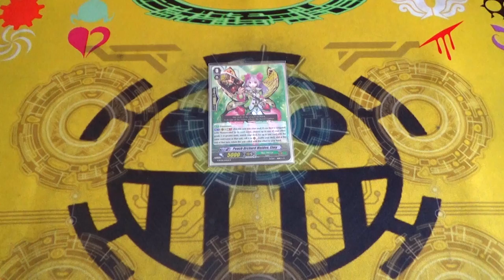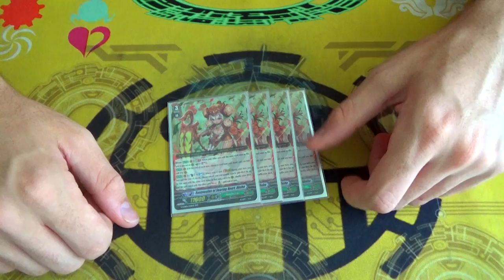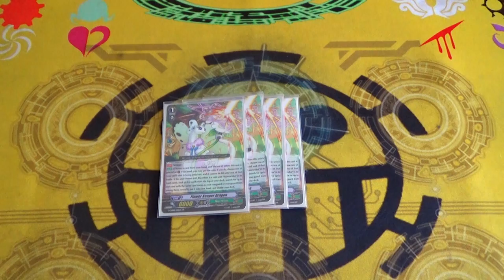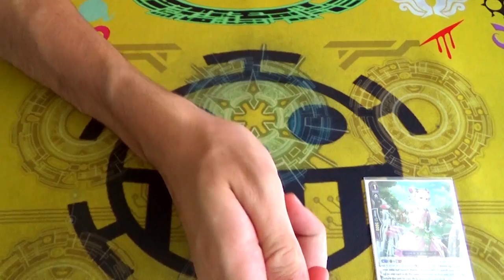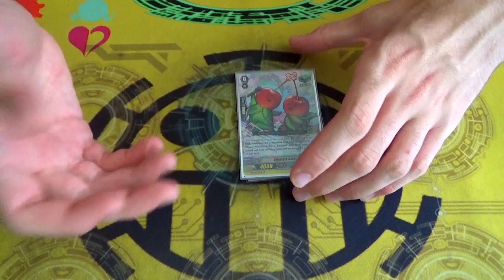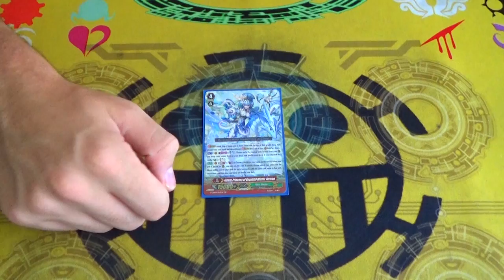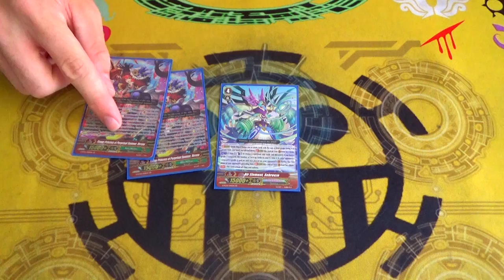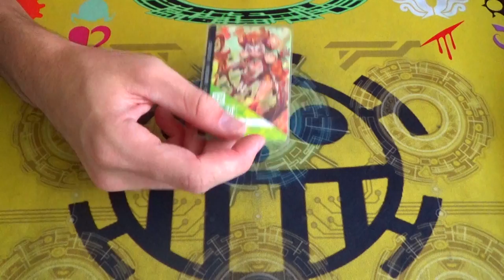Neo Nectar Clan Leader: Ahsha/Marjukka Deck Profile! Cardfight!! Vanguard G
Gabe became the Neo Nectar Clan Leader...again. Check out the deck he used in the California Regional Tournament at the Grand Festival!